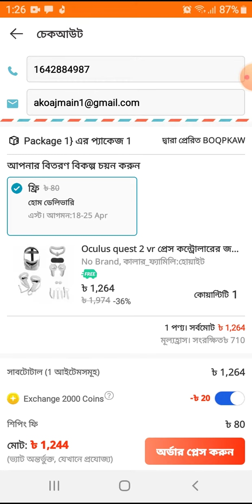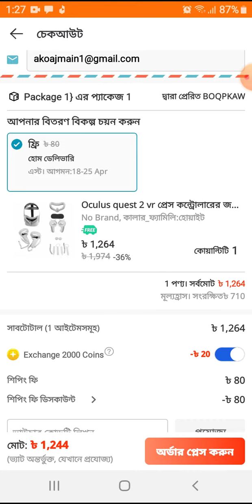if you like my channel 1,264 I will buy oculus quest 2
😁😀like pleas 👍